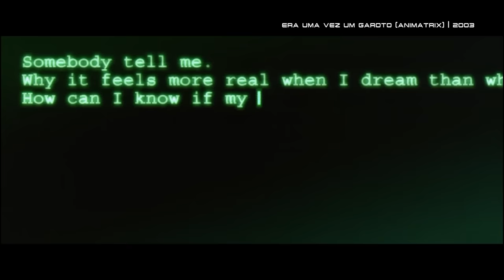ANIMATRIX: entenda a origem da MATRIX! (episódios explicados) | Futurices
Ganhe 4 meses extras no plano de 2 anos. Aproveite esta oferta exclusiva da NordVPN aqui ➼

Sem riscos, com a garantia de reembolso de 30 dias da Nord!

É muito doido pensar que já faz quase 25 anos que o primeiro filme da franquia Matrix estreou nos cinemas, né? Matrix não foi só um filme, foi uma revolução cinematográfica que sacudiu as estruturas da sétima arte e aproveitou ao máximo as tecnologias da época, elevando o padrão do que era possível na tela grande.

É inegável que Matrix sacudiu também as estruturas da mente de quem viu, afinal é impossível terminar a sessão sem questionar o mundo ao nosso redor e sem temer também o futuro da tecnologia.

Anos mais tarde as continuações “Matrix Reloaded” e “Matrix revolutions” surgiram em 2003 para estender a mitologia do primeiro filme, mas fato é que as sequências não adicionavam tanto para a história como os fãs gostariam e, na verdade, até traziam mais perguntas do que respostas.

Apesar disso, meses antes da estreia de “Matrix Revolutions” as irmãs Wachowski resolvem entregar algo mais sobre a franquia e de uma forma bastante inusitada também. Para quem queria saber como era a história antes da Matrix, surgiu em 2003 “Animatrix”, uma coletânea de contos antológicos animados com estilos gráficos e histórias distintas entre si.

Eu amo de paixão Matrix e depois de quase 25 anos do filme de 99, eu confesso que bateu uma saudade danada da franquia, por isso hoje eu trouxe para vocês um vídeo sobre “Animatrix”, explicando cada um dos episódios e como eles acrescentam pra essa mitologia icônica do cinema.